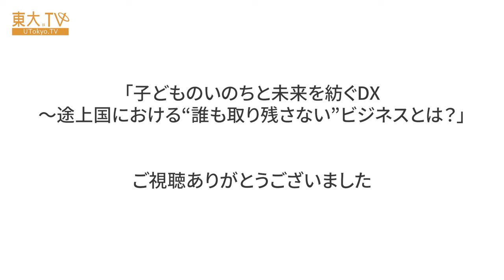子どものいのちと未来を紡ぐDX ～途上国における“誰も取り残さない”ビジネスとは？_パネルディスカッション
東大TV（ ）で公開中の一部のコンテンツをこちらのYouTubeチャンネルでもご覧いただけます。

「誰も取り残さないビジネス」は可能なのか？途上国の保健医療・教育分野でデジタル技術を駆使した新しいソリューションやビジネスモデルの構築に取り組む日本企業と、そうした取り組みを支える組織から登壇者が、持続可能な事業化に向けた熱意と課題を本音で語ります。熱意をもって第一線で取り組まれている方とこの問題について一緒に考えましょう。

登壇者：
長谷川 裕（三菱UFJリサーチ＆コンサルティング株式会社／主任研究員）
葉田 甲太 （エレコムヘルスケア株式会社／取締役社長、認定NPO法人あおぞら／理事長、医師）
安島 真澄 （エフバイタル株式会社/代表取締役）
山脇 智志 （キャスタリア株式会社/代表取締役）
長野 悠志 （国際協力機構(JICA)/JICA DXLab長）
※所属・役職は登壇当時のものです

※撮影・編集　東京大学放送研究会

★★★動画はこちらから （東大TVウェブサイト）★★★